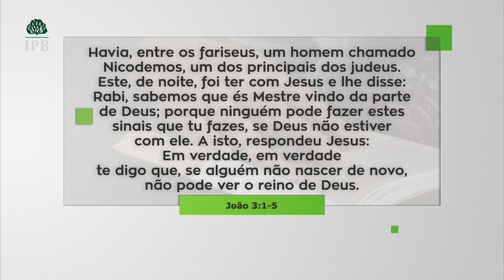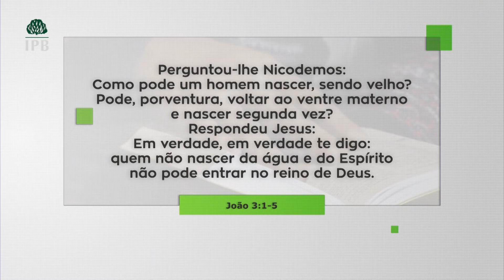O Novo Nascimento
Será que basta ser uma boa pessoa, ir religiosamente ao culto de domingo para ter a salvação?
Será que crescer em um lar cristão e seguir a alguns ritos é o suficiente?
Não! É necessário nascer de novo!
Como assim?

Assista a mensagem - O Novo Nascimento - do Rev. Hernandes Dias Lopes, para entender e se entregar a Jesus.

Assista ao vídeo completo no:
Programa Verdade e Vida
Sábado, às 8h, na Band

Compartilhe essa mensagem com seus amigos!